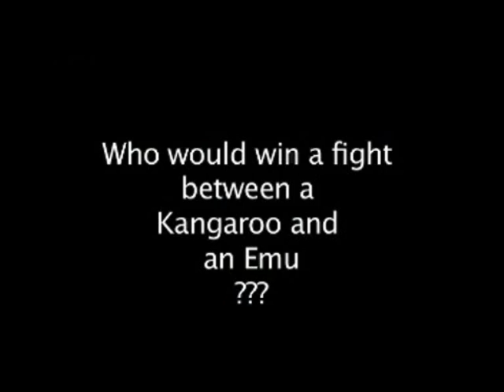This or That with Tim Cahill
Credits to the Away Game for the clips.

© Copyright "The Away Game" and co.